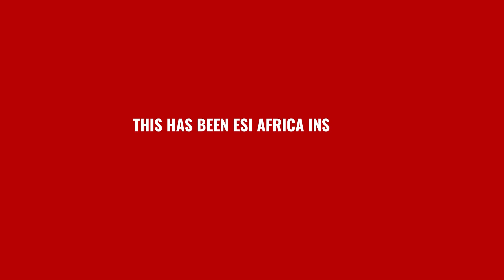Nigeria’s Power Revolution: How Ikeja Electric is Leading the Charge | Babatunde Osadare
In this episode of ESI Africa Insights, we sit down with Babatunde Osadare, Chief Legal Officer of Ikeja Electric — Nigeria’s largest electricity distribution company. Discover how Ikeja Electric is leveraging new power sector regulations, embracing renewable mini-grids, rolling out smart meters, and driving collaboration among DisCos to transform the energy landscape in Nigeria.

Highlights Include:
• Impact of the 2023 Electricity Act
• Lagos State’s new regulatory framework
• Smart metering progress and challenges
• Embedded generation and mini-grid initiatives
• Collaboration across Nigeria’s DisCos

Don't miss this deep dive into the legal, regulatory, and practical shifts shaping Nigeria's power future.